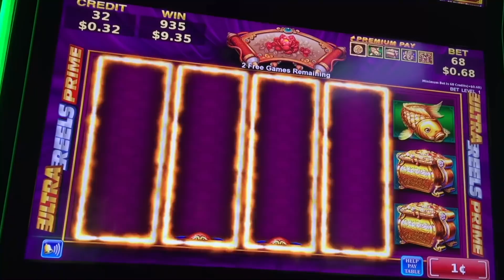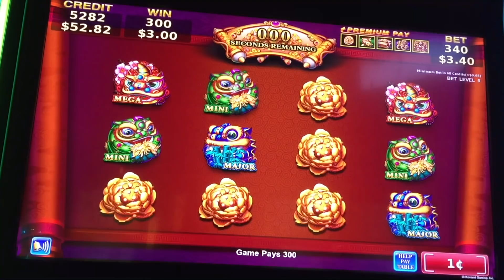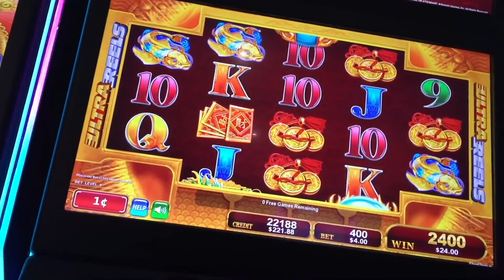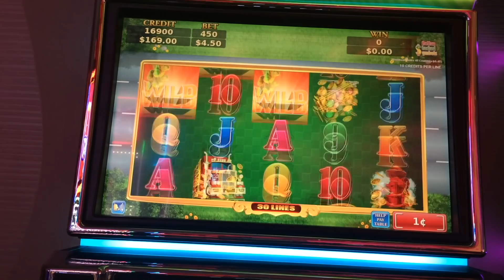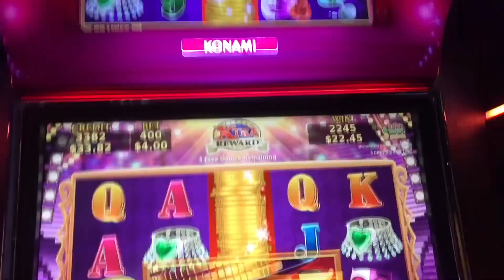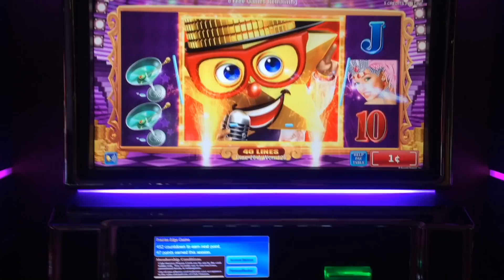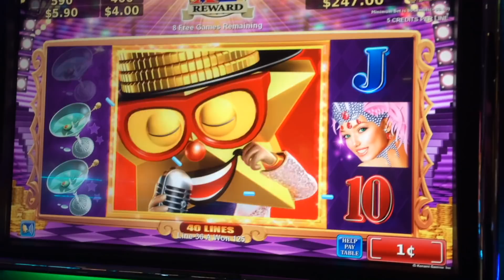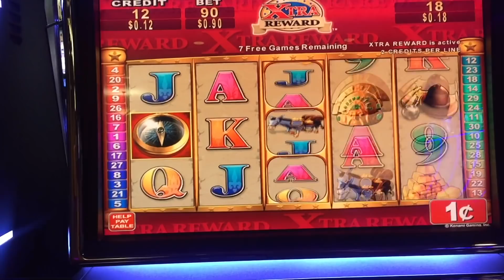The Good Stuff! BIG WINS! Let's Konami! Bonuses on Konami Slot Machines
BIG WINS! Let's Konami! Bonuses on Konami Slot Machines! Thumbs it up! Love the video? Can't get enough of it? Hate it? Tell your enemy!

Slot Machines Include: Savage Eyes, Glittering Stacks, Orbs of Fire, Winning Animals, Wealth of Dynasty, and Frogger.

SDGuy1234